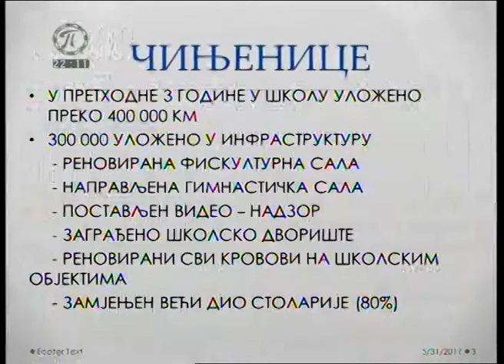TV Podrinje Julski upisni rok JU Tehnički školski centar Zvornik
Pred julski upisni rok ostalo je još 30 slobodnih mesta u JU Tehnički školski centar Zvornik